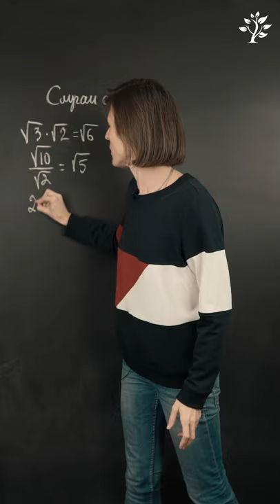Квадратный корень 8 класс. Сложение корней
Есть вопросы по корням?  Ольга Александровна поможет разобраться.

квадратные корни корни математика огэ корни математика 8 класс квадратный корень класс математика корни и степени tutor online арифметический корень корни 8 класс квадратный корень 8 класс